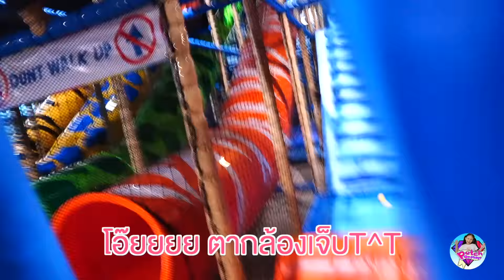น้ำเพชร | โดดเรียนไปเที่ยว แต่หลงทาง ทำเงินหาย!! ละครสั้น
ละครสั้น น้ำเพชร โดดเรียนแอบไปเล่นสวนสนุกฮาร์เบอร์แลนด์พัทยา เพลินจนทำเงินและโทรศัพท์ตกหาย เรื่องราวจะเป็นยังไงติดตามต่อในคลิปนะคะ

ถ้าชอบคลิปนี้ กด LIKE กด SHERE เป็นกำลังใจให้ด้วยนะจ้า